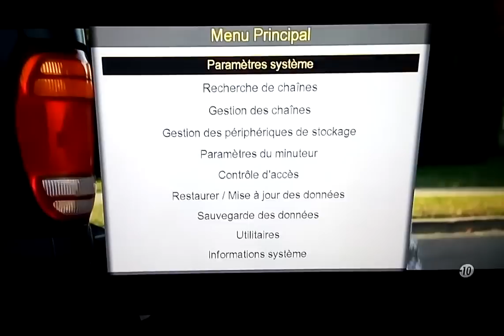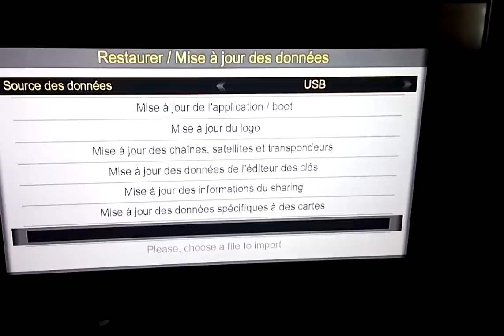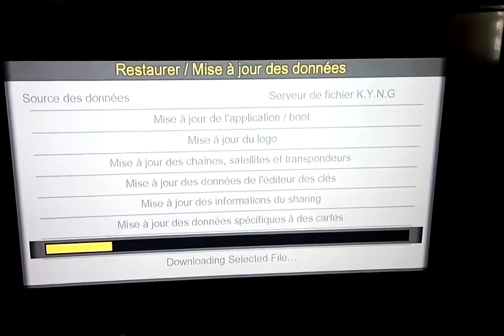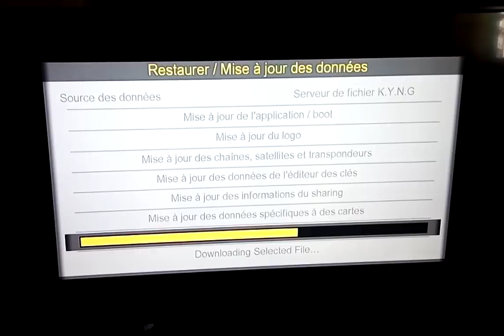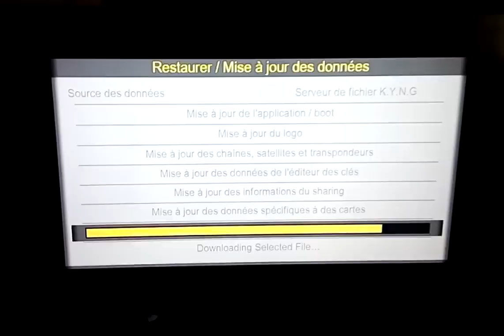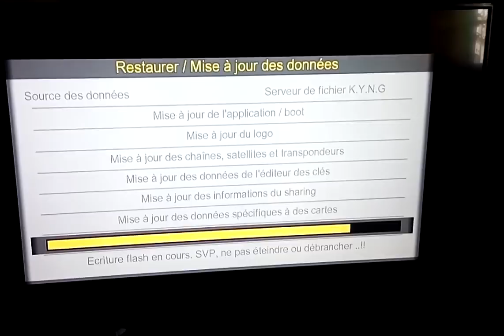Nouveaux! mise a jour Atlas 200se 2016 كيفة تحديث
Salut a vous tous.
-Dans ce tuto je vous explique comment faire pour mettre a jour le Cristor Atlas 200s et 200s et autres via internet.

A bientôt